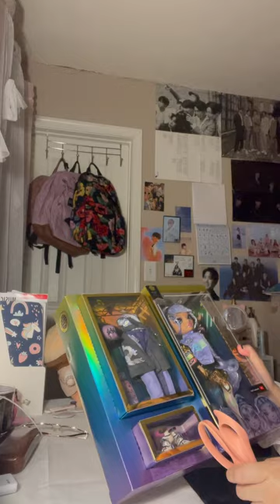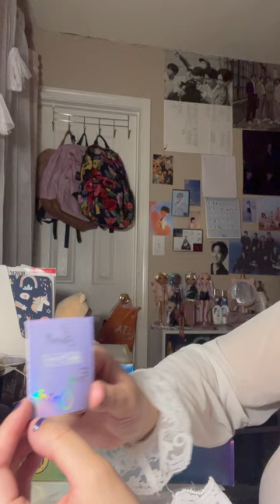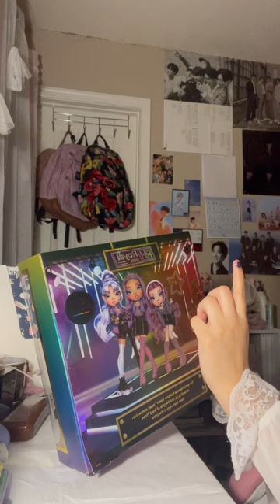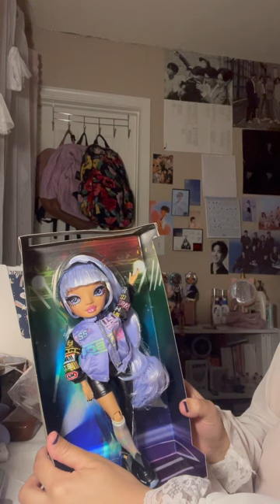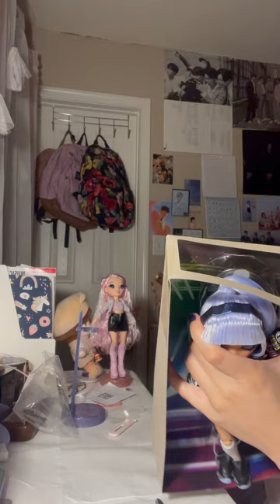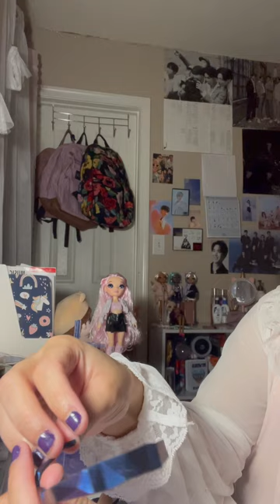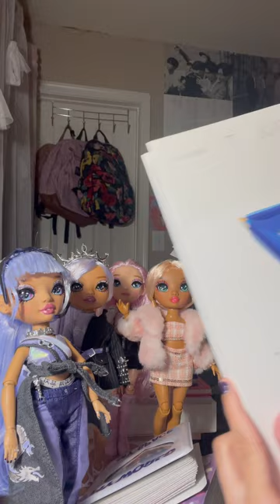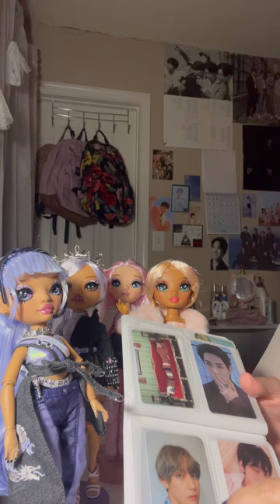Unboxing the last Royal Three member Tessa Park and showing my Kpop Collection